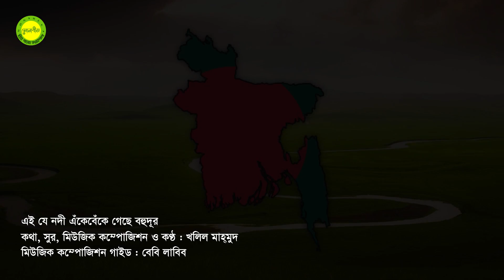Ei je nodi eke beke geche bohudur || Lyric, Tune and Music by Khalil Mahmud || Desher Gaan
আমি, Sonabeej/সোনাবীজ (খলিল মাহ্‌মুদ) নিজেও গান লিখছি, সুর করছি এবং শুধু সুরগুলো ধরে রাখার জন্যই আমার নিজের কণ্ঠে গেয়েই এগুলো ইউটিউবে শেয়ার করছি। আমি গানের শিল্পী নই, আমি মূলত কবি, গীতিকার ও সুরকার। কাজেই, আমার গাওয়া গানগুলোতে দয়া করে কেউ কণ্ঠশৈলী, উচ্চারণ-ত্রুটি, মিউজিক-ফল্টস, ইত্যাদি বিচার করতে যাবেন না, বিচার করবেন আমার লিরিক ও সুর; এগুলো মেলোডিয়াস, মৌলিক, বৈচিত্রময় ও আকর্ষণীয় কিনা। তাতে আপনাদের কোনো মতামত ও পরামর্শ থাকলে দয়া করে আমার উপকার ও উন্নতির জন্য তা জানাবেন।

এ গানগুলো ভবিষ্যতে প্রকৃত কণ্ঠশিল্পীদের দ্বারা গাওয়ানোর পরিকল্পনা রয়েছে আমার। মান ভালো হলে মিউজিক কম্পোজ করে ফটোমিক্স মিউজিক ভিডিও তৈরি করে আমার নিজস্ব চ্যানেলে আপলোড করা হবে। অবশ্য, বাণিজ্যিক উদ্দেশ্য ছাড়া শুধু বিনোদন ও আনন্দের জন্য আমার গান যে-কেউ গাইতে ও শেয়ার করতে পারেন, সেটি আমার নিজের জন্যই বরং অনেক আনন্দের হবে এবং শিল্পীর প্রতি আমার অগ্রিম ধন্যবাদ ও কৃতজ্ঞতা থাকবে।

কেউ চাইলে লিরিক পাঠাতে পারেন। তবে এখনই তাড়াহুড়ো করে লিখে এখানে কমেন্টের ঘরে পোস্ট করার দরকার নেই। সময় নিন, ধীরে সুস্থে চিন্তা করে লিখুন। কথাগুলো সরল, সহজবোধ্য, বলামাত্রই শ্রোতা বুঝতে পারেন, এমন হতে হবে। ছোটো ছোটো লাইনে। ২ লাইনের মুখ/শুরু, এরপর ৩ + ৩ লাইনের দুটি অন্তরা। পর্বগুলো যেন ছোটো ছোট হয়, ২ বা ৩ পর্বের। কথাগুলো সাবলীল ও আধুনিক হতে হবে, অর্থাৎ, কবিতার পুরোনো রীতি পরিত্যাজ্য, উদাহরণ দিই - মম, তব, তরে, লাগি, ইত্যাদি বাদ দিয়ে লিখবেন। আমার সুর করা আপনার লিরিকের গানের কপিরাইট আমার। কিন্তু, আপনি সর্বত্র শেয়ার করতে পারবেন, তবে, কোথাও মানিটাইজ করতে চাইলে আমার অনুমতি নিতে হবে। আমি অনুমতি দিলে বা কোনো শর্ত দিলে সে অনুযায়ী সেটা মানিটাইজ করা যাবে।

এখানে উল্লেখ্য যে, যে-সব গানের একাধিক ভার্সন পাওয়া যায়, সেগুলোর মধ্য থেকে আমি সাধারণত সেরা ভার্সনটাই আমার সংগ্রহে রাখি; একাধিক উন্নত মানের ভার্সন হলে সবগুলোই আমার সংগ্রহে রেখে দিই। যে-সব গানের অডিওতে ত্রুটি রয়েছে, সেগুলো সংশোধন করার চেষ্টা করি। অনেক চ্যানেল থেকে সেরা মানের অডিও নিয়ে থাকি এবং ভিডিওতে তাদের নাম উল্লেখ করে দিই; ভুলবশত বাদ পড়ে গেলে, আমাকে সূত্রসহ মনে করিয়ে দিলে মন্তব্যের ঘরে তাঁর/তাঁদের নাম জুড়ে দিব।

গানের প্রতি আমার দরদ থেকেই এসব করছি। এসব গানের ছবিগুলো ইন্টারনেট থেকে নেয়া, কিছু ছবি আমার ফেইসবুক ফ্রেন্ড ও বন্ধুবান্ধবদের কাছ থেকে নেয়া; কিছু ছবি ও ভিডিও আমার নিজের করা। কিছু কিছু ভিডিওর জন্য জনপ্রিয় ছায়াছবির ভিডিও ফুটেজ বা জনপ্রিয় মিউজিক ভিডিও ব্যবহার করেছি; ওগুলো দিয়ে গানের একটা গল্প বা ভিজুয়ালাইজেশন তৈরি করার যথাসাধ্য চেষ্টা করা হয়েছে; তবে, মাঝে মাঝে নিছক একঘেঁয়ামি এড়ানোর জন্য, কিংবা ফান করার উদ্দেশ্যে এসব ছবি বা ভিডিও যোগ করা হয়েছে।

আমি দাবি করছি যে, আমার বানানো মিউজিক ভিডিওতে গান সম্পর্কে সংশ্লিষ্ট অনেক তথ্য যোগ করে থাকি, যা সচরাচর অন্যাম্য চ্যানেলে দেখা যায় না। এগুলো ভিডিওর ভেতরে, সাধারণত ২০ সেকেন্ড পর থেকেই দেখা যাবে। গীতিকার, সুরকার, শিল্পীর নাম পাওয়া না গেলে সেটিও আমি উল্লেখ করে থাকি।

Kind Footnote : This is a purely amateur channel, ie, this channel is not monetized.